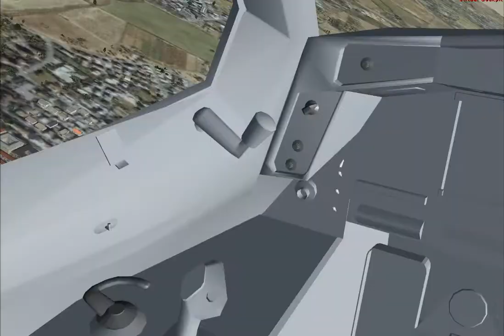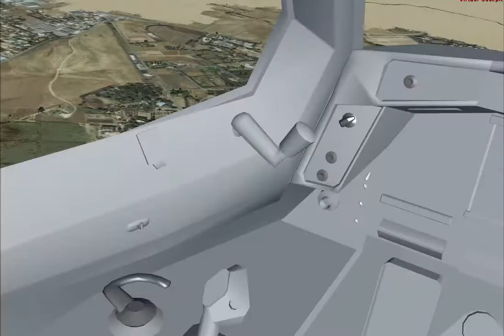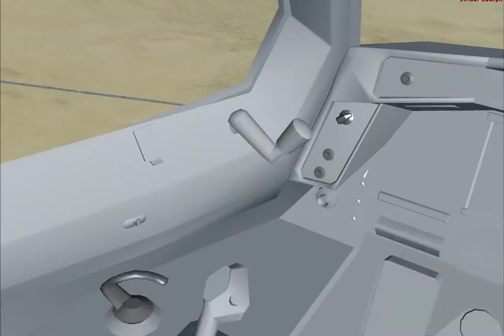LAUSA AIR A340-600 ARRIVING @ RIYHAD - PASSENGER VIEW (2)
LAUSA AIR IS ONE OF THE TOP VIRTUAL AIRLINES WITHIN THE GLOBAL ONLINE FLIGHT SIMULATION WORLD WIDE. LAUSA AIR HAS PILOTS FLYING FROM EVERY CONTINENT OF THE GLOBE..

THIS VIDEO IS A LONG HAUL FLIGHT FROM LAUSA AIR HUB NEWARK LIBERTY INTERNATIONAL TO RIYHAD, SAUDI ARABIA. CURRENT LAUSA AIR MIDDLE EAST HUBS ARE BEIRUT & BAHRAIN.

LAUSA AIR IS CURRENTLY RANKED 9th OF 160 VA's.

Virtual Airline Performance Rating

1. Star Alliance 116.25
2. Dutch International Airways 113.52
3. FLY DUBAI 113.28
4. Pakistan International Airlines Virtual 111.75
5. VOLANDO X EL MUNDO 111.41
6. FSX Virtual Airways 109.21
7. Synergy Airlines 108.75
8. Fly Portugal Virtual Airlines 107.81
9. LAUSA AIR 106.88
10. ORENAIR 106.55
11. SAC - South American Company 104.90
12. Silvair Aviação Angola  104.74
13. NorthSky Airlines 104.30
14. Air Azores VA 103.70
15. FS 0PEN AIRLINE 103.54
16. All Nippon Airways 103.42
17. Lane Xang Air 103.32
18. Humberside Virtual Airlines 103.32
19. AEROSTREAM 103.03
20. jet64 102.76